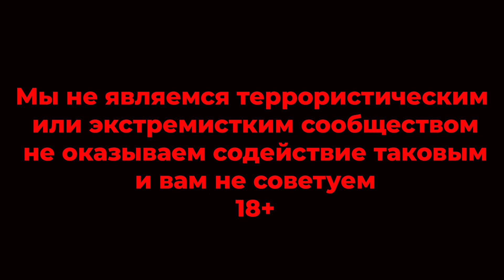Ф1 - Мина | Pyro FX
В мои руки попали более 50ти мин с истекшим сроком годности, я не придумал ничего лучше как взорвать все эти изделия и посмотреть на сколько корректно отработают изделия, что получилось смотрим в данном выпуске.